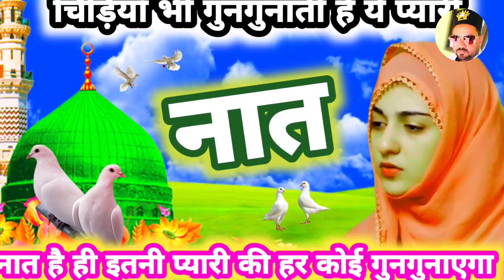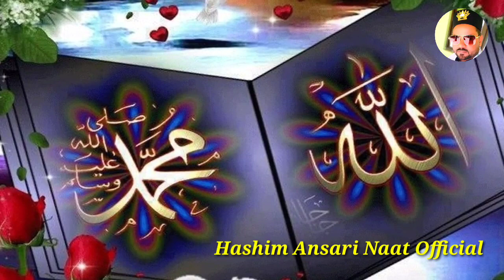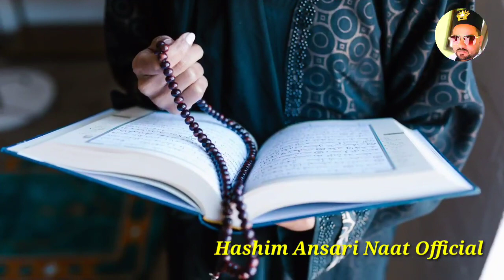किस क़दर फूल खिलाती है🌹🤲__Naat Shareef 2023 | New Naat Shareef | Hashim Ansari New Naat 2023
चिड़ियाँ भी गुनगुनाती हैं ये नात ज़रा सुनिए आप भी | Naat Shareef 2023 | ‎@HashimAnsariNaatOfficial

Title : Kis Qadar Fool Khilati Hai Madine Ki Hawa.

Voice : Hashim Ansari

Video Editing By : Hashim Ansari

Thumbnail Editing By : Hashim Ansari

Audio Mixing By : Hashim Ansari

please support us, click on subscribe button. like,comment, and share this video. we are always try to upload something new Audio & Video in hd sound quality. keep watching this video and enjoy yourself.